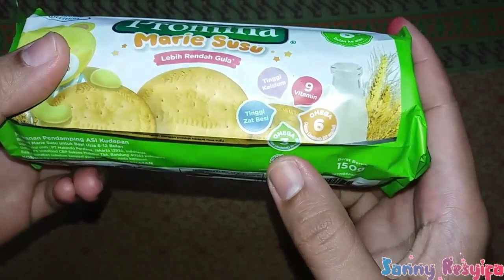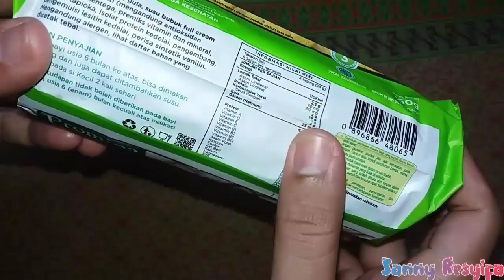Review Promina Marie Susu Lebih Rendah Gula dan Cara Penyajiannya | Biskuit Bayi🍪| Snack MPASI Bayi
Peralatan MPASI yang saya pakai dalam video ini 👇
Sendok dari Kiddy Baby Food Maker

Kamera: HP Samsung J5 (2016)
Editing video: Kinemaster
Tumbnail: Kinemaster